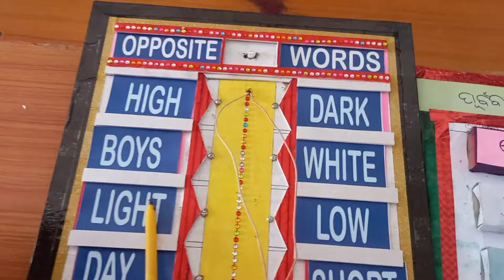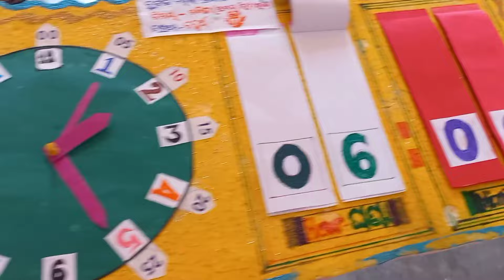TLM MELA OF BHADRAK MUNICIPALITY| TLM EXHIBITION 2022